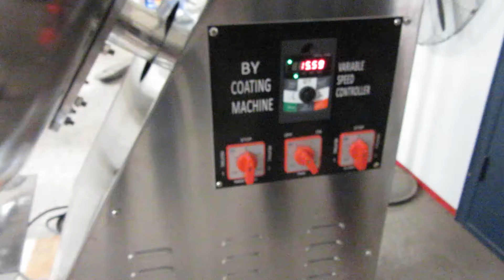Sugar coating machine 2